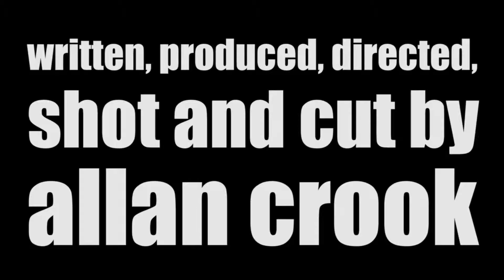A Man Moans In A Motorcar part 14: Lost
The 14th in a series of 20 ultra short films i made in 10 days in early 2014. They vary in theme and some are quite, quite mad.